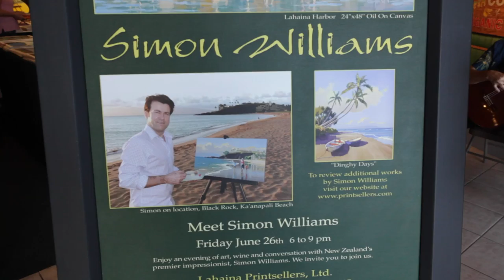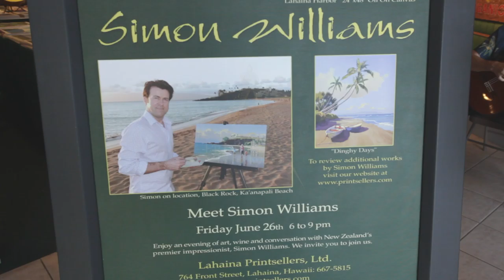Lahaina Printsellers Simon Williams